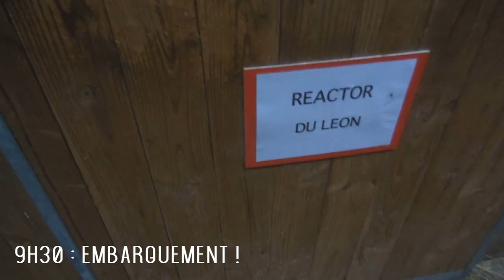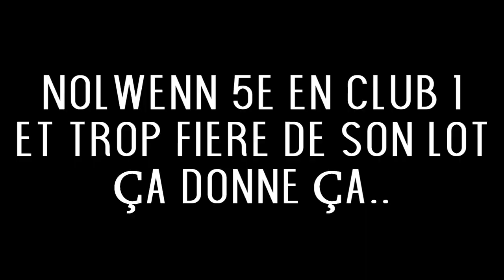Une journée en concours avec nous ! 🏆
DÉROULE OU TON PONEY TE MANGE !

Je vous propose de passer une journée de concours en compagnie de la team La Nouille ! N'ayez pas peur on est pas si folles/fous que ça😇

Sinon mon parcours est un peu brouillon, les places ne venaient pas tout le temps bien mais bon il pleuvait à seau PILE au moment où je commence mon tour, ça n'excuse rien mais c'était un petit inconvénient en plus😅

Merci aux filles de me laisser les afficher comme ça (les rageux diront qu'elles non pas eu le choix)❤

Prénom : Justine
Âge : 16 ans (04/01/01)
Galop : 6 (2017)
Cavalière depuis : 2008
Compétitions depuis : 2013
Cheval/DP : X

Prochaine vidéo :

Je filme avec un Nikon Coolpix S6600/ Canon PowerShot SX400 IS/ Cambox Isi2